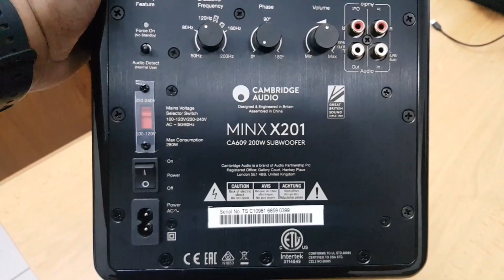Big bass and small size.. Cambridge audio MINX X201 subwoofer-Malayalam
Overview of the cambridge audio MINX X201 subwoofeer.